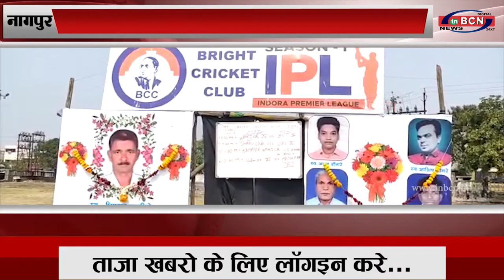इंदौरा प्रीमियर लीग का किया गया उदघाटन...INBCN NEWS